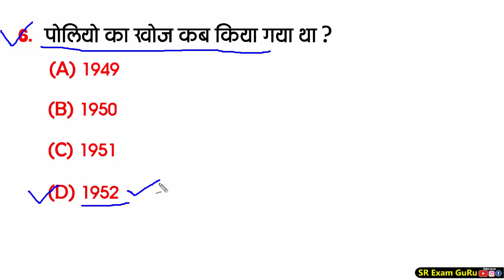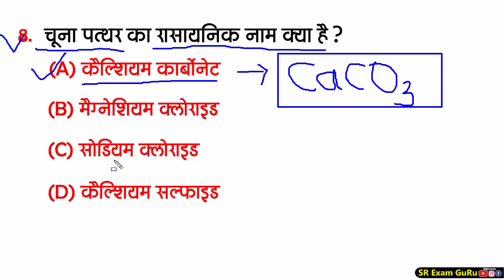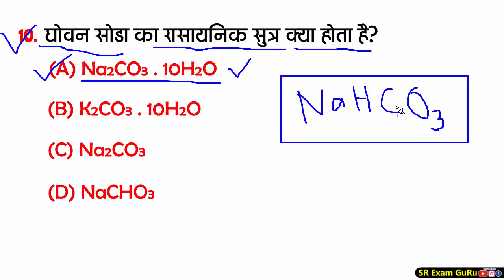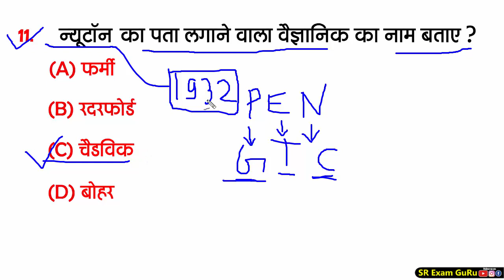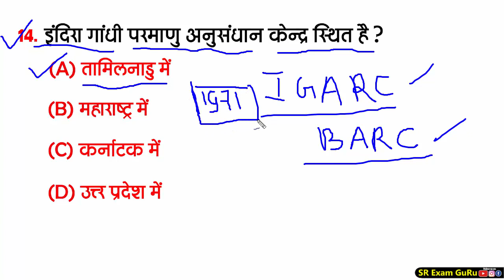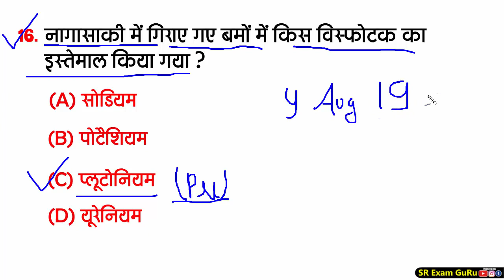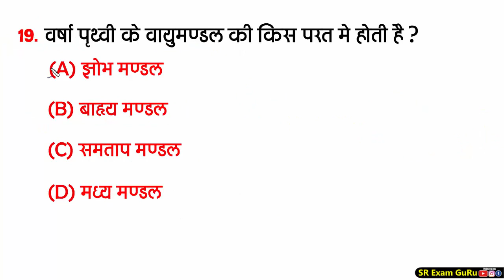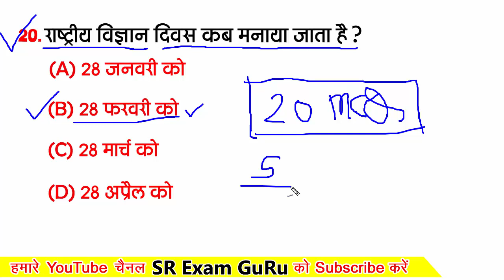Science GK For SSC GD 2023 || ssc gd gk questions and answers || gk science question in hindi ssc gd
ssc gd science questions and answers
ssc gd science questions
science important question ssc gd
science questions for ssc gd
gd science question 2023